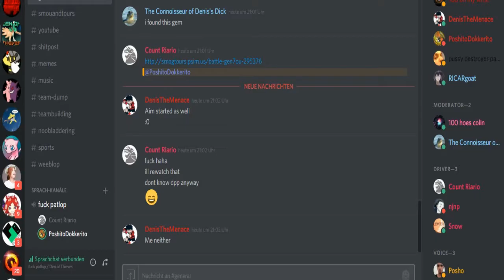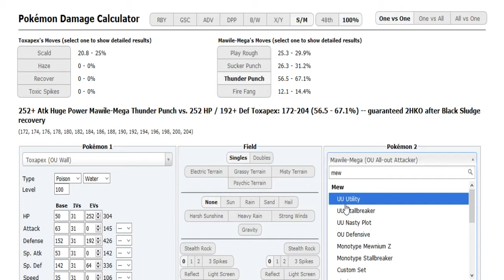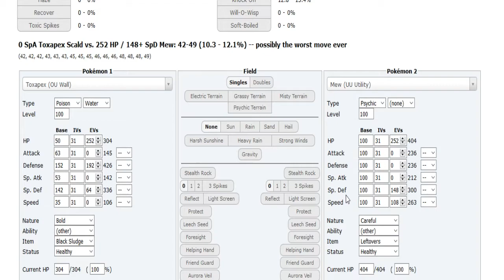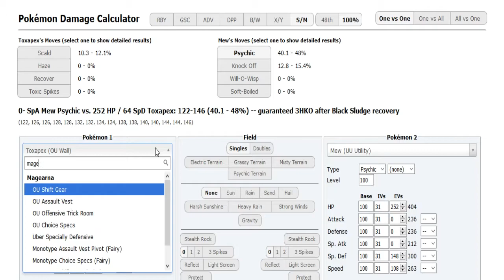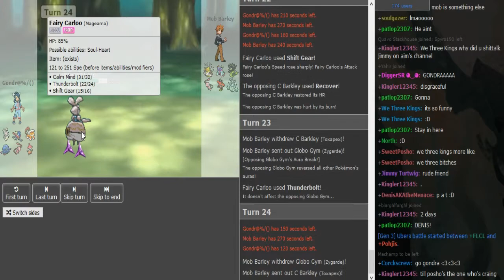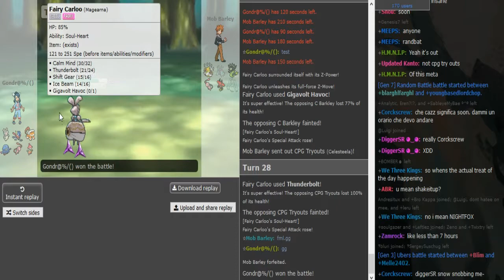World Cup of Pokémon XII-Round 1: Lysergic vs Gondra (Sun&Moon OU) w/Count